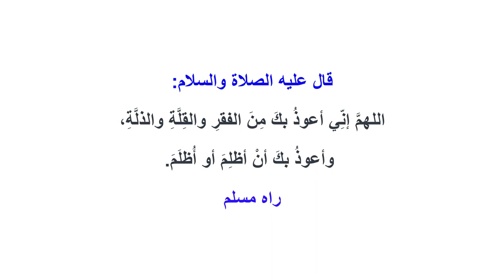دعاء الغنى - دعاء إبعاد الفقر معظم الناس لاتعرفه